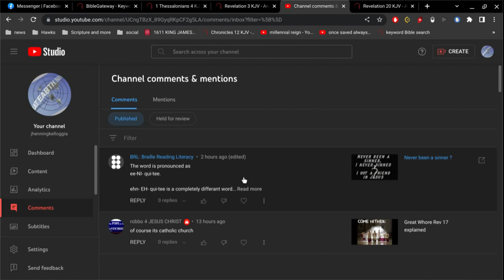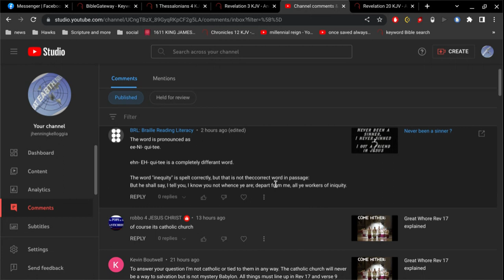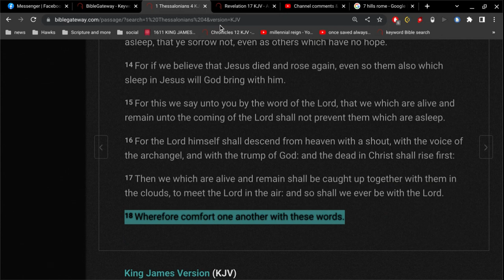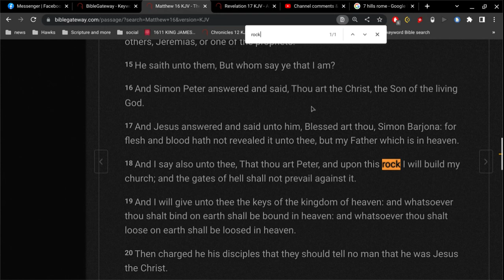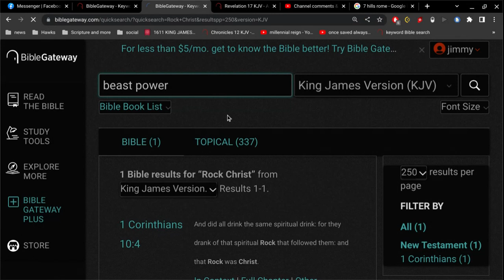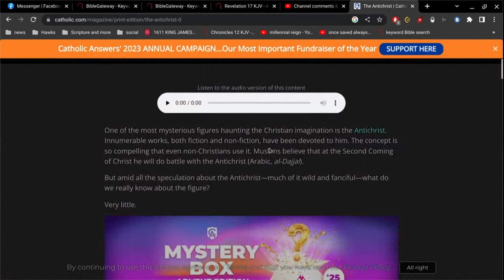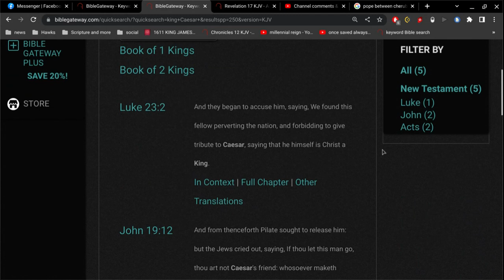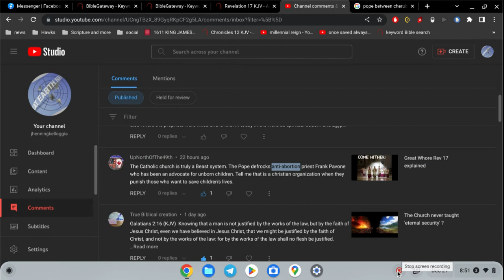Revelation 17:10 explained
without it, it is impossible to have peace.